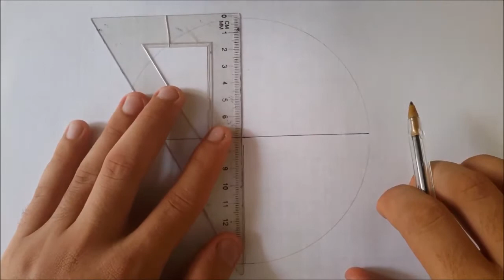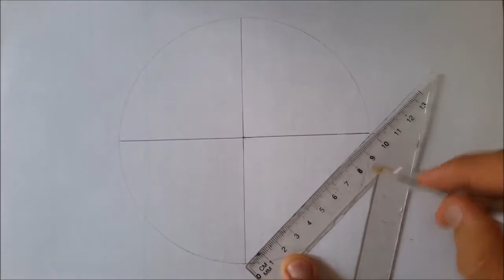ZOOM Effect Octagon How to Draw Geometric ART DreoMandalaSeries AlwaysGeoDreo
Drawing ZOOM Effect Octagon, The effect of Stacking Octagons can create a ZOOM, GeoDreo's How to Draw video tutorial to improve geometric drawing skills using simple octagon geometric shapes

We use Back to School supplies: pens, pencils, markers, ruler..

IF YOU LIKE THE GEO DREO 'S VIDEO OPTICAL ART PLEASE CHECK OUT THE: